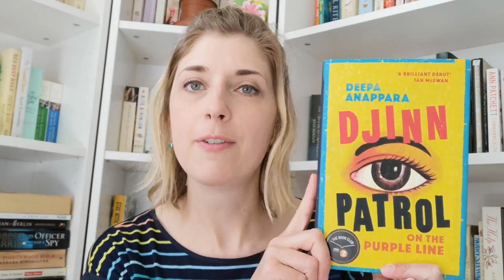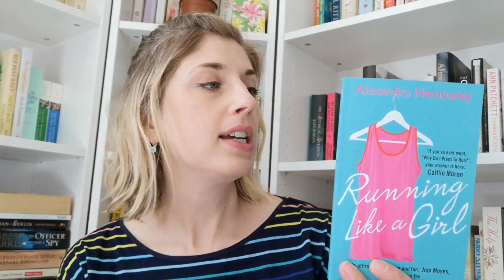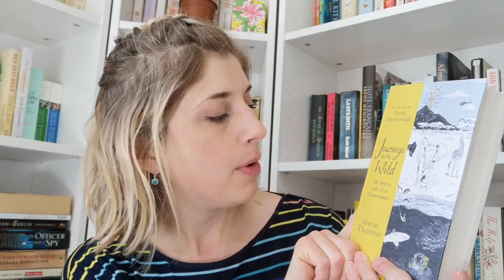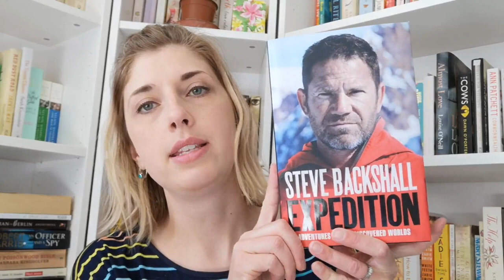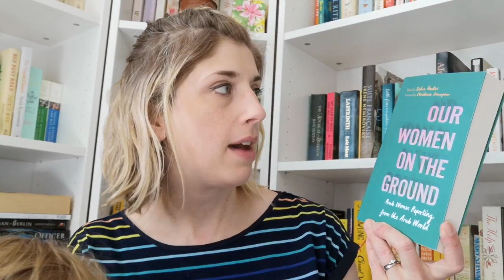Huge May Haul | Your True Shelf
Books mentioned:
English by Ben Fogle
Djinn Patrol On The Purple Line by Deepa Anaparra
The London Train by Tessa Hadley
Mansfield Park, Sense & Sensibility, Northanger Abbey by Jane Austen
Big Little Lies & Nine Perfect Strangers by Lianne Moriarty
The Long Way Down by Ewan McGregor & Charley Boorman
Journeys In The Wild by Gavin Thurston
Akin by Emma Donoghue
Expedition by Steve Backshall
Running Like A Girl by Alexandra Hemingsley
The Way Home by Mark Boyle
Our Women On The Ground, edited by Zahra Hankir
All Creatures Great & Small by James Herriot
The Light Between Us by Laura Lynne Jackson